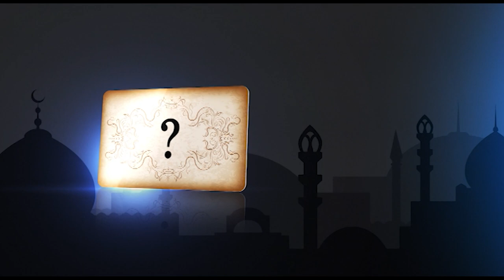Ramadan Quiz Card II Mawlana Abdul Basit II Episode - 02